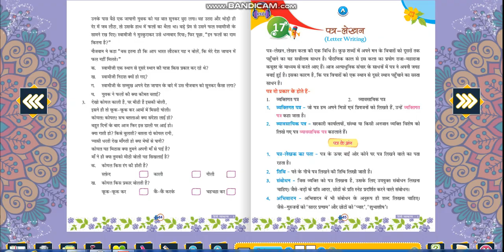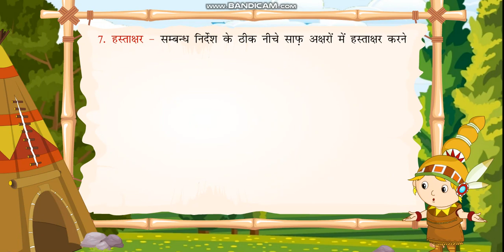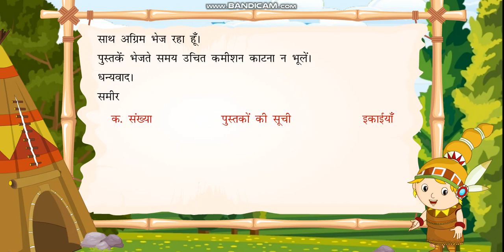कक्षा 3: पत्र लेखन